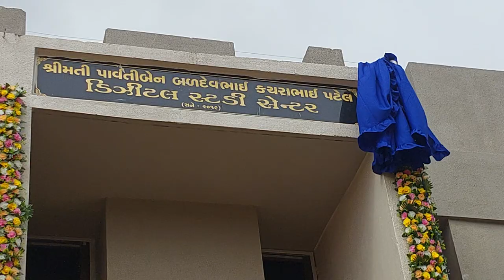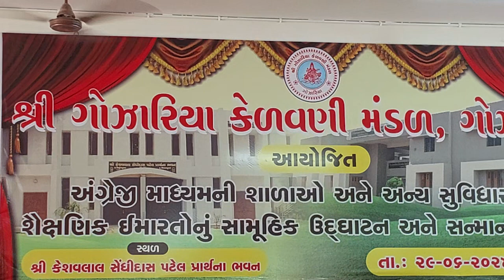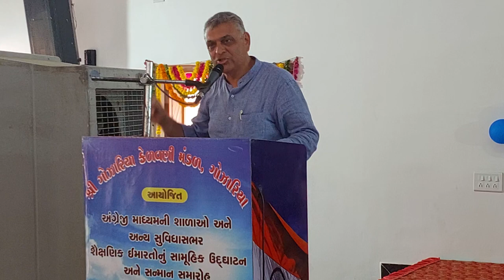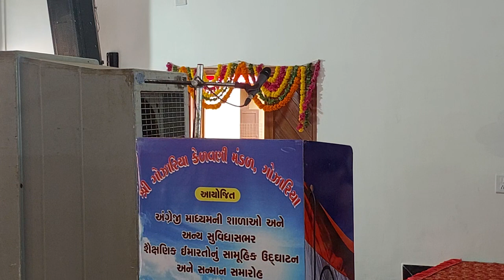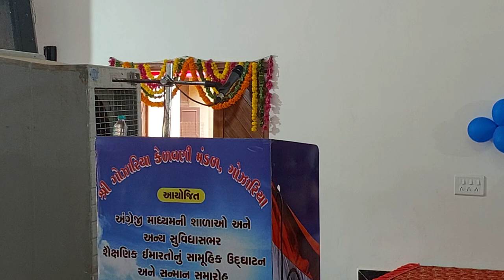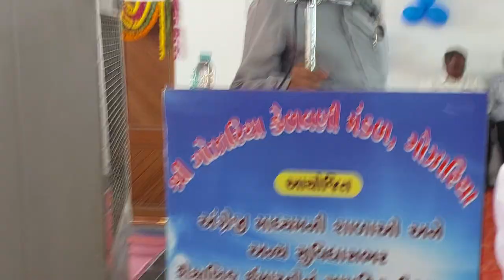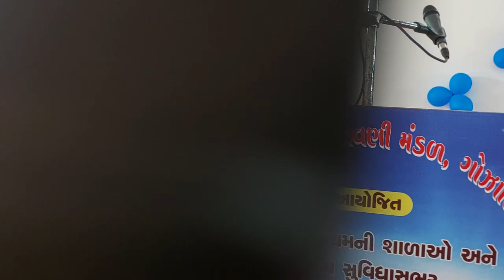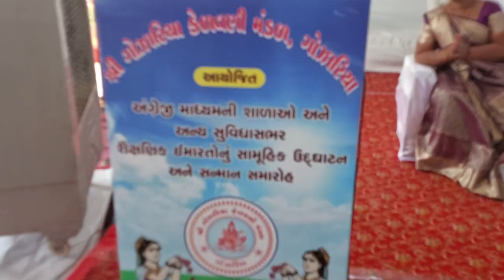શ્રી ગોઝારિયા કેળવણી મંડળ સંચાલિત નવીન બનેલ શૈક્ષણિક ભવનો ઉદ્ઘાટન સમારોહ 29.06.2024